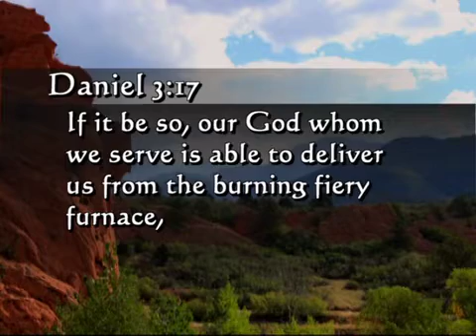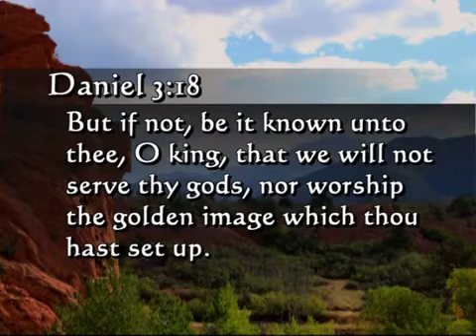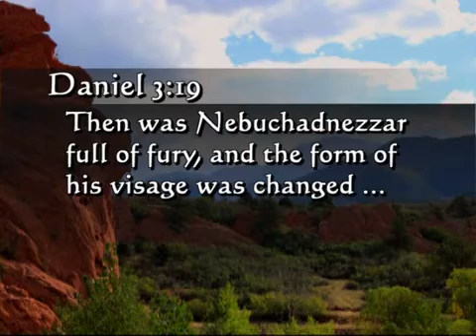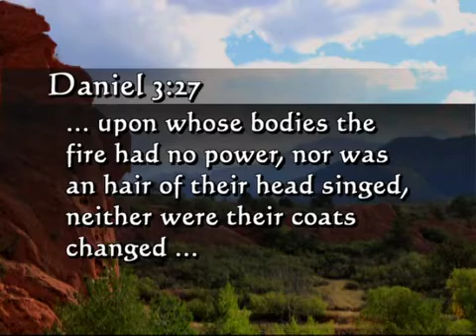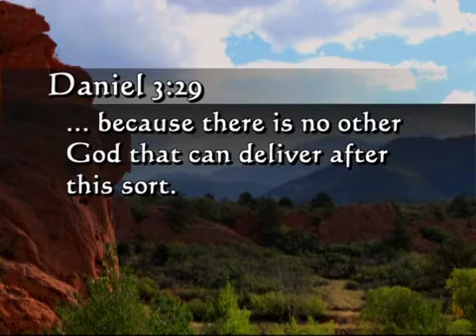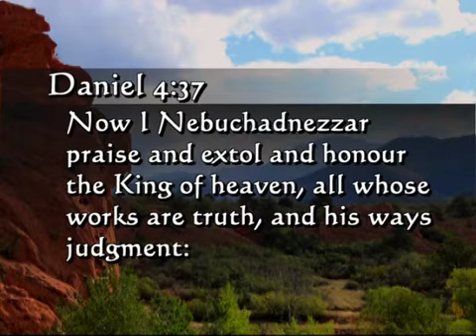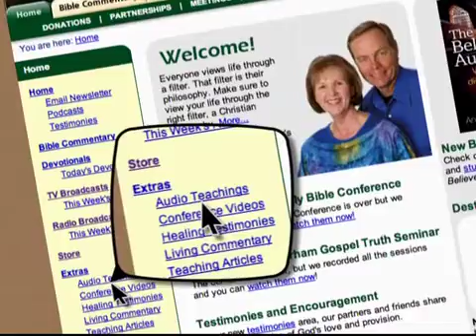Andrew Wommack: Fear Of The Lord - Week 3 - Session 2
If I was to quote the part of 1 John 4:18 that says perfect love casts out fear, I imagine I would get a hearty "Amen!" from nearly all of you. But if fear is a bad thing, then what do you do with the 300-plus scriptures that speak of fearing the Lord in a positive way?